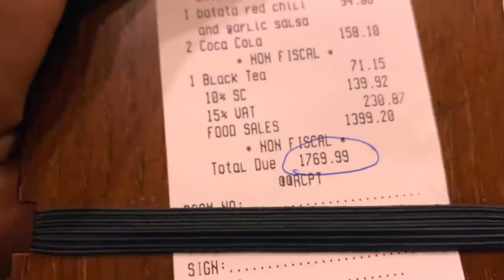ADDIS ABABA INAAD KU NOOLAATO LACAG INTEE LEEG AYAA KUGU BAXAYSA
ADDIS ABABA INAAD KU NOOLAATO LACAG INTEE LEEG AYAA KUGU BAXAYSA,DIRISLE ABDI,ADDIS ABABA VLOG,